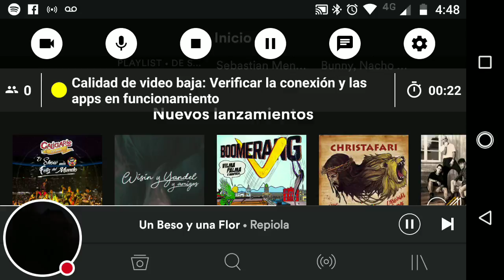APLASTA CLAN EN VIVO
Mírame jugar Clash of Clans.